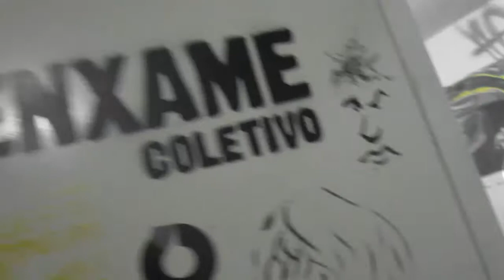O que está acontecendo agora na sede do Enxame?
Aqui no Enxame Coletivo está rolando a primeira pastelada do E-Colab! Vibeeee!